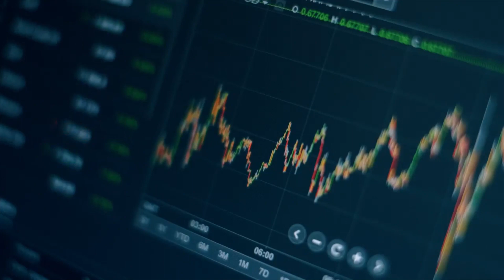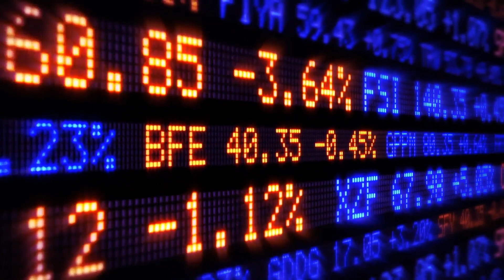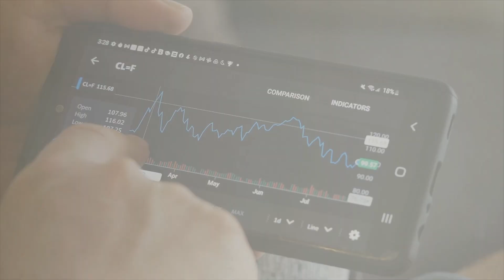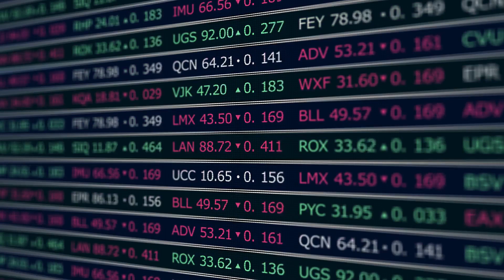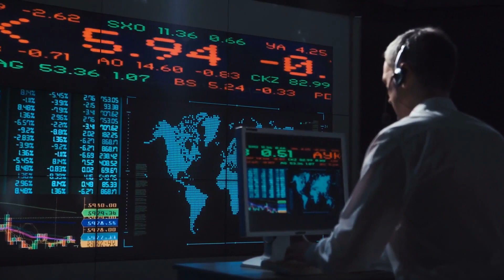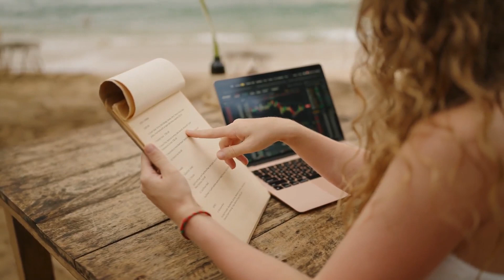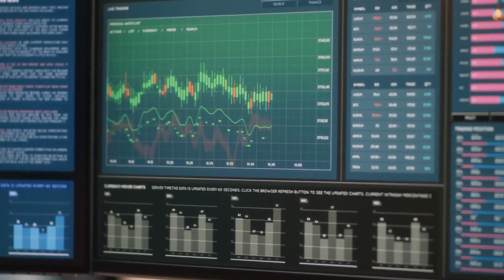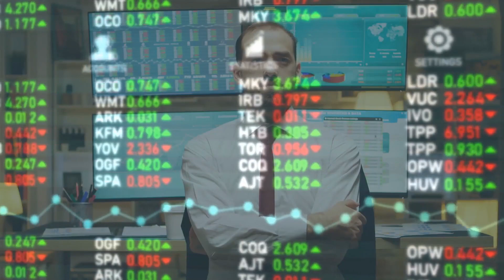Market Hates The Dollar| David Morgan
Dollar Is Over ? | | David Morgan